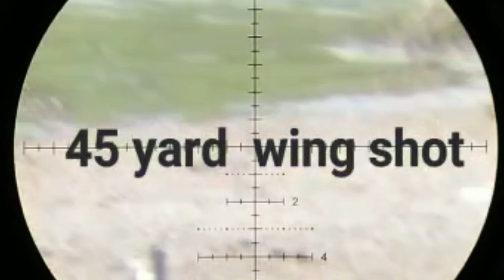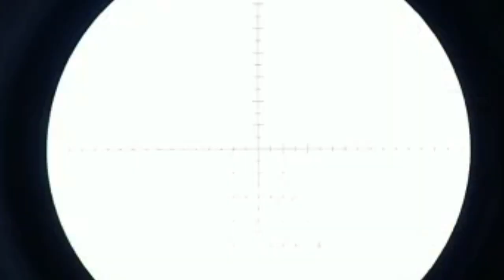Sindhi Hunters Duck hunting